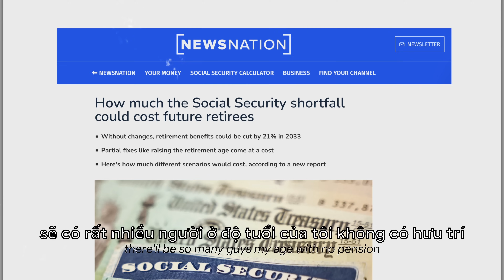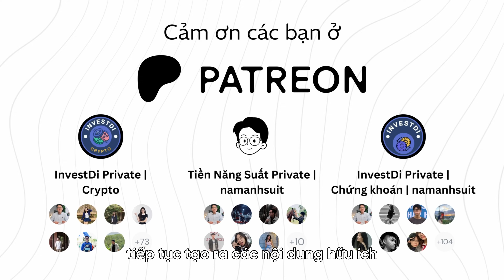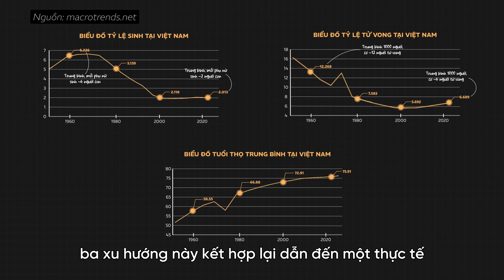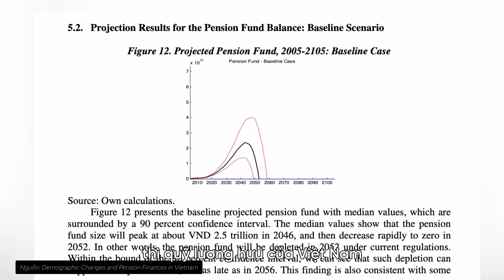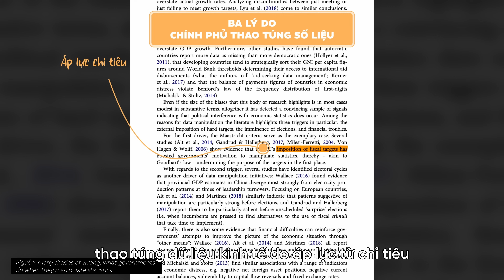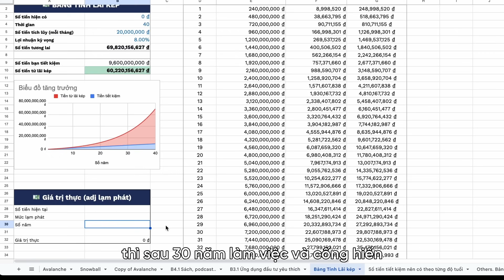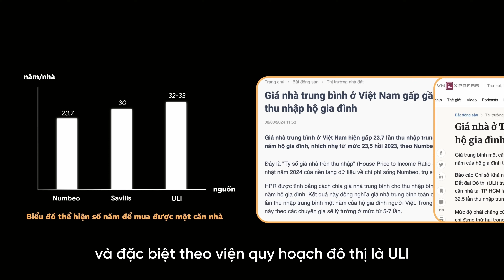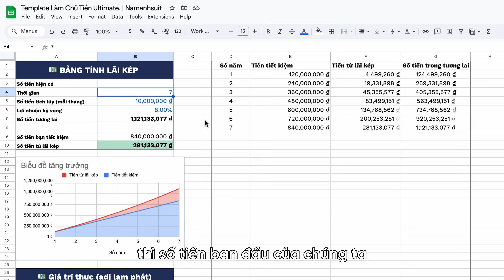Lí do Gen Z sẽ không có lương hưu (theo nghiên cứu) | Làm ngay những điều này để an tâm hưu trí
COURSE
✏️ Khóa học giúp bạn làm chủ tài chính cá nhân và rút ngắn đường đến Tự Do Tài Chính

💰 Binance - Nơi mình đầu tư Crypto (giảm 20% phí GD)
💶 OKX - Nơi mình đầu tư Crypto (giảm 20% phí GD)

⏰ TIMESTAMPS
0:00 - Mở đầu
1:08 - Chuẩn bị tốt hơn cho hưu trí
4:34 - Lạm phát có thật ở mức 4%?
8:20 - Bài toán lãi kép